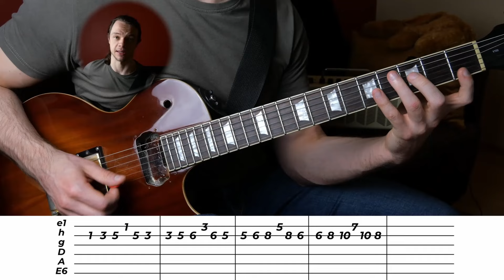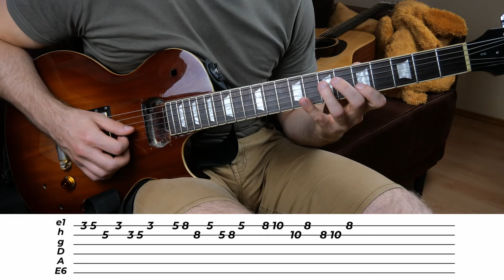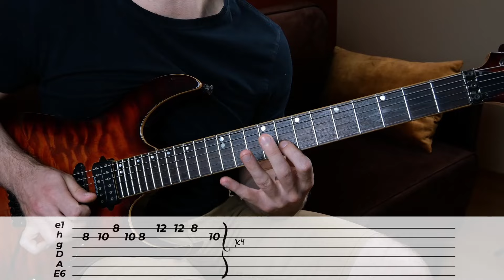Najlepsze Ćwiczenia na Gitarę ( ✅z Tabami Bez Zbędnego Gadania)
👉Tutaj dowiesz się jak nazwać, znaleźć i zapamiętać dźwięki na gitarze.

👉Zapisz się na Newsletter i Zgarnij BONUSOWE MATERIAŁY: E-book "4 skale i grasz wszystko na gitarze" oraz "Koło kwintowe dla początkujących". Zacznij decydować o materiałach, które pojawiają się na kanale.

00:10 Ćwiczenie 1
00:38 Ćwiczenie 2
00:57 Dlaczego Warto Znać Dźwięki ?
01:42 Ćwiczenie 3
2:35 Ćwiczenie 4
2:57 Ćwiczenie 6
3:33 Ćwiczenie 7
4:30 Ćwiczenie 8
5:38 Ćwiczenie 9
6:08 Odbierz Prezent
6:28 Ćwiczenie 10
7:18 Ćwiczenie 11
7:50 Ćwiczenie 12
8:47 Piękne Ćwiczenie 13
9:34 Egzotycznie Brzmiące Ćwiczenie 14
10:13 Ćwiczenie 15
10:42 Ćwiczenie 16
11:03 Ćwiczenie 17
11:54 Ćwiczenie 18